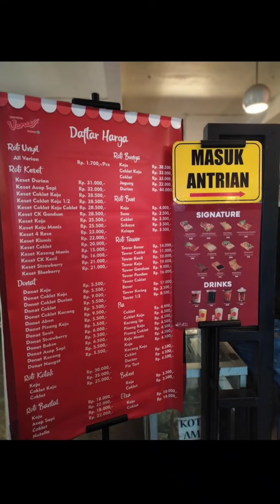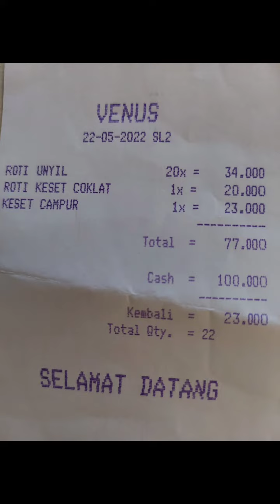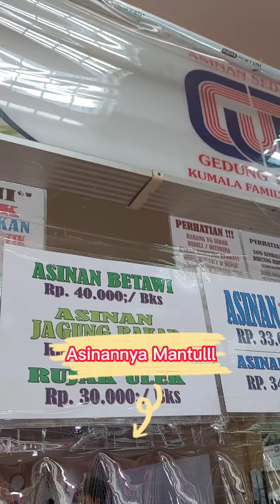OLEH OLEH KHAS BOGOR || Gedung Dalam Bogor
Gedung Dalam atau Gedong Dalem adalah nama sebuah bangunan di Jalan Suryakencana . Yang terkenal dengan Asinan Gedung Dalam khas Bogor...namun skr Gedung Dalam banyak menyajikan Oleh- Oleh lainnya yang merupakan khas Bogor seperti Roti Unyil/Roti Venus, Talas dan aneka buah lainnya